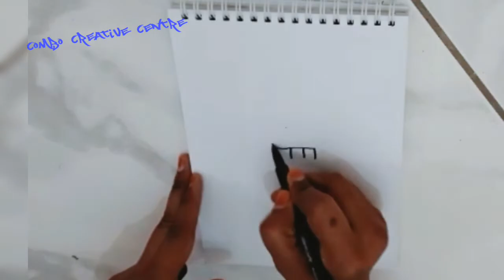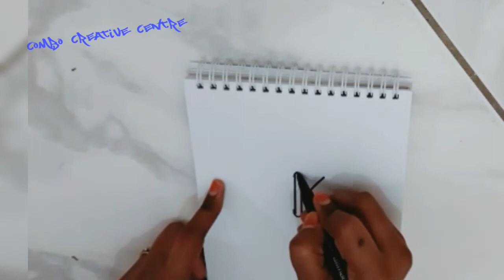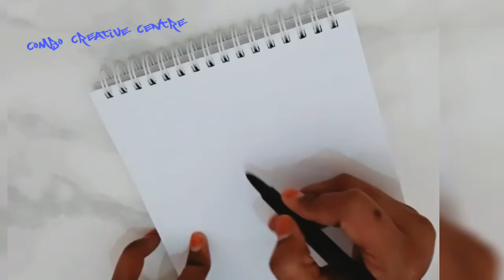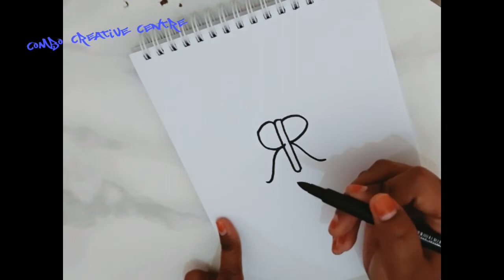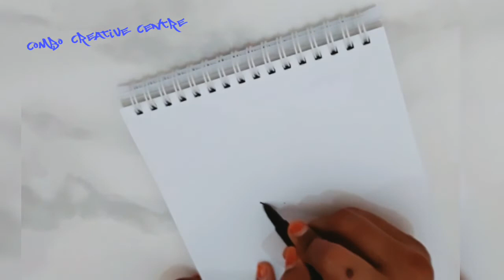Drawing school #6-Alphabets to sketch || A-Z alphabetic images.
A-Z alphabetic letters sketch
alphabet drawing
alphabet drawing for kids
alphabet drawing book
alphabet drawing d
alphabet drawing h
alphabet drawing u
alphabet drawing n
alphabet drawing t
alphabet drawing a
alphabet drawing art
alphabet drawing a to z
alphabet drawing animals
alphabet drawing a to z video
a alphabet drawing
a alphabet drawing pictures
a alphabet drawing images
a to z alphabet drawing
alphabet drawing b
b alphabet drawing
alphabet drawing c
alphabet drawing challenge
alphabet draw cool
alphabet cartoon drawings
alphabet chart drawing
c alphabet drawing
alphabet drawing design
alphabet directed drawing
alphabet directed drawing free
drawing using alphabet d
download free alphabet drawing
d alphabet drawing
alphabet drawing e
alphabet drawing easy
alphabet letter english drawing
english alphabet drawing
e alphabet drawing
drawing using alphabets
drawing through the alphabet e
f alphabet drawing
drawing using alphabet f
drawing using alphabet g
g alphabet drawing
drawing through the alphabet g
toddler teaching techniques
toddler teaching methods
toddler teaching strategies
teaching techniques for toddler
what should i be teaching my toddler
what to be teaching a 2 year old
what should i be teaching a 2 year old
teaching child at home
how to teach a kid to read
how to teach a kid alphabet
how to teach a kid abc
how to teach a kid colors
how to teach a child english alphabet
how to teach a kid letters
how to teach a little kid english
alphabet for kids
alphabet for toddlers videos
kids drawing for kids
kids drawing activities